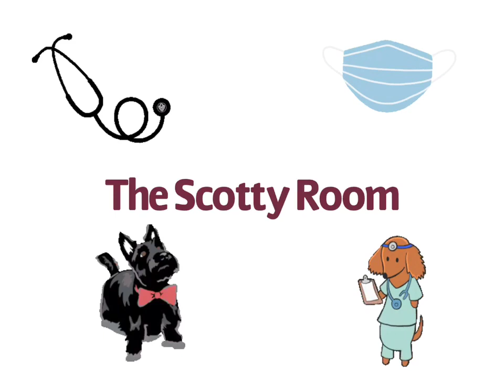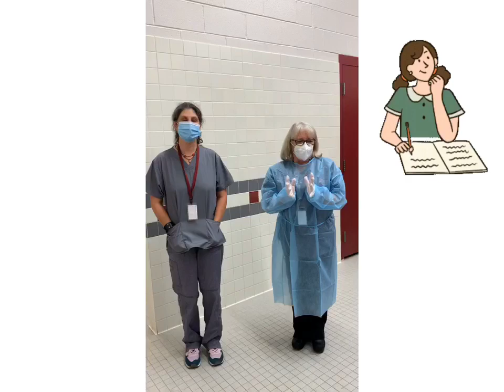A Tour of our "Scotty Room"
Our amazing nurses, Mrs. Keith and Linda Wilbur, and our social worker, Mrs. Carpenter created this informational video to alleviate any scary feelings that students may have if they ever need to go to the isolation room - "The Scotty Room". The Scotty Room is where students with symptoms consistent with COVID-19 go to wait for a parent or guardian to pick them up. We know that some kids may experience big feelings having to go to the Scotty Room, so we hope that introducing it to them before they might need to see it will help!